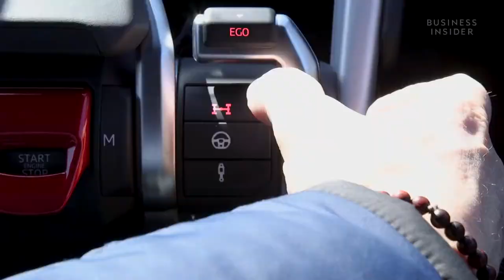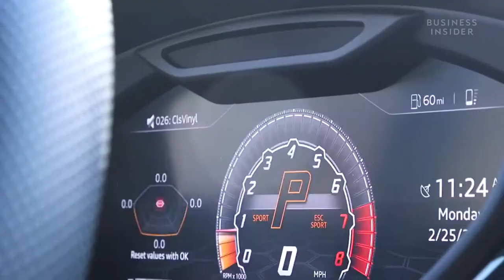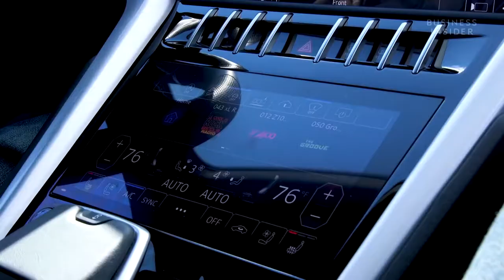Can The Lamborghini Urus Act As A Normal Family SUV Real Reviews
Lamborghini made its first SUV since 1986 — the Urus. It's labeled as a "super" SUV. With supercar-like performance, we reviewed the Urus to see if it still holds up as a practical SUV.